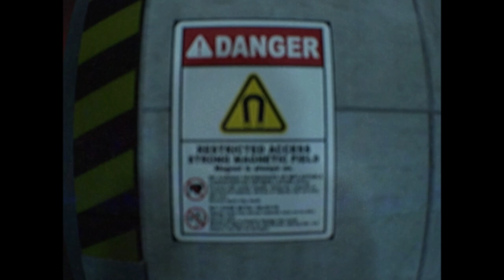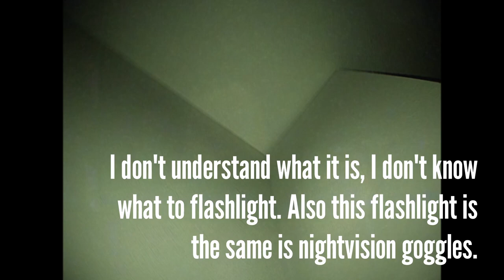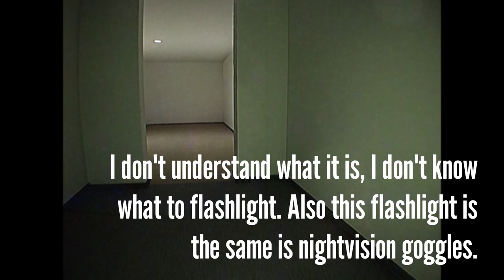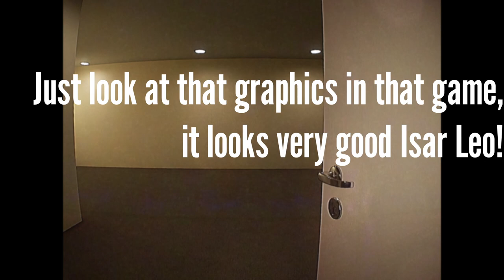The Complex: Expedition - Gameplay #1 (Ground Punch Plays)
Now in 1080p 60fps.

This gameplay has inspired by me. The Complex: Expedition is a hyper-realistic like Unreal Engine game after created The Complex: Found Footage. Hazmats were undiscovered were the personell, but MagWave has hearing us why this undocumented thing happened...

Released: 7/17/2023
Nickname: pgWave.